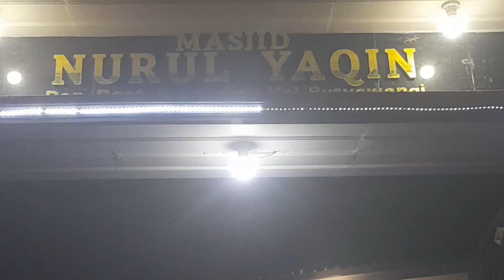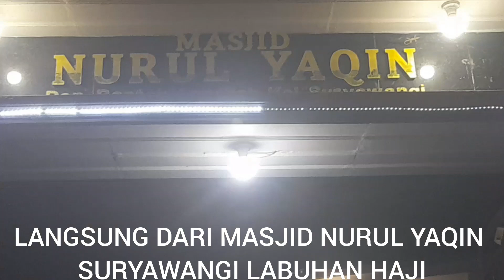LIVE NURUL YAQIN SURYAWANGI LAB.HAJI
Bravo Yudha Brama Jaya!Dinas Pemadam Kebakaran Dan Penyelamatan merupakan Dinas yang baru berdiri dan banyak hal sebagai petugas dari anggota Damkarmat tersebut untuk diketahui,Baik bagaimana memadamkan api awal sampai dengan bagaimana terkait non kebakaran secara spesifik,jika dibandingkan dengan Dinas Dinas umum Lainnya,demikian juga Video ini berisi tentang Informasi terkini dan bersifat Edukasi terkait  tentang Pencegahan Kebakaran dan Penyelamatan pada Damkarmat khusus di Kab.Lotim dan NTB pada Umumnya semoga video ini bermanfaat bagi semua orang yang menontonnya demikian juga ada vidio selain tentang Kebakaran dan Penyelamatan seputar kegiatan dan kejadian terkait sosial kemasyarakatan dan pembangunan,saran kritik untuk memenuhi kekurangan dan keterbatasan dalam vidio ini juga diharapkan kedepannya harapan ini semuanya untuk memberikan informasi tambahan semata, Jangan lupa tonton video terbaru yang di upload setiap harinya Share,Like,Subscribe dan Comment @Athar72
@DAMKAR KOBI OFFICIAL
@DAMKAR CHANEL
@SET India
@Diklat Online
@dikla damty
@Kismin Traveler
@Red Bull
@Pratish Redkar
@Hrishikesh Redkar
@Damkar Indonesia 113
@DAMKAR MERAPI
@Amshier Yudha Brama Jaya
@Satria biru Padang pariaman
@arli taufik
@Midy Tanjung
@CVS 3D Rhymes & Kids Songs
@BUMIGORA MEDIA
@BUMIGORA TV
@BUMIGORA RESEARCH
@Zee Music Company
@Reptile Channel
@dunia amfibi reptil
@Mandalika Sircuit
@Conqueror MotoGP
@Bale Tv lombok
@Shemaroo Filmi Gaane
@tribunjabar video
@Ty Dolla $ign
@iTownGamePlay *Terror&Diversión*
@Free Music "Nasr Mahrous"
@Você Sabia?
@LooLoo Kids - Nursery Rhymes and Children's Songs
@Sinto Airlangga Channel
@Azra Lombok
@5-minutowe Sztuczki
@Ben Azelart
@TV Azteca Novelas y Series
@Iggy Azalea
@Los Ángeles Azules
@AZ Family - أحمد حسن و زينب
@Iggy Azalea
@Aldy mandalika Ch
@LOMBOK TEROPONG
@LOMBOK MULTIMEDIA
@Cahaya Mandalika Indonesia Official Channel
@Dunia Nyata
@Dunianya Bali
@Filmy Duniya
@ROBOT DUNIA
@setyo damkar hobi hepi
@Sinto Airlangga Channel
@Kang Ujang Busthomi cirebon
@KANG MUS JB
@KANG DEDI MULYADI CHANNEL
@럭키강이 LuckyKang i
@Jaya 65TV x LPK Vokasi Jakarta
@DBL PLAY
@D Billions
@LIDIK INVESTIGASI @AsiaRoadRacing
@Planeta das Gêmeas
@PROLINK🌏News 1996
‎@Emy Petualang